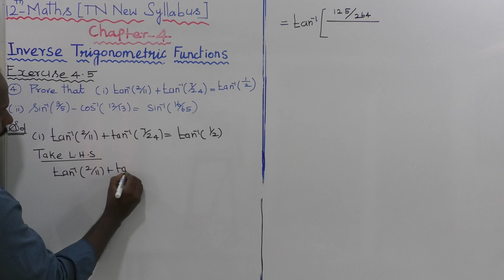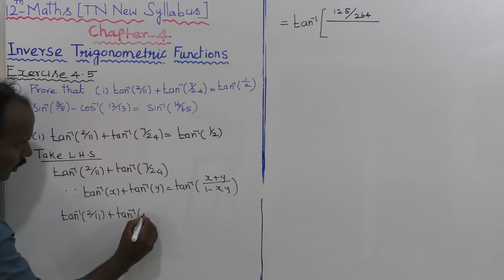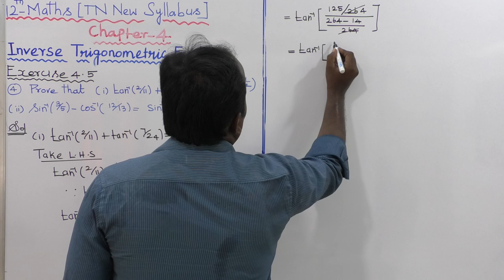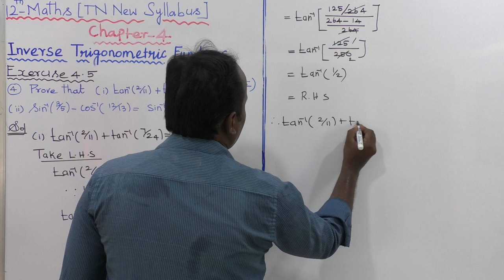EXERCISE 4.5 | Q. NO.4( i) |CLASS 12 MATHS | INVERSE TRIGONOMETRIC FUNCTIONS | CHAPTER 4